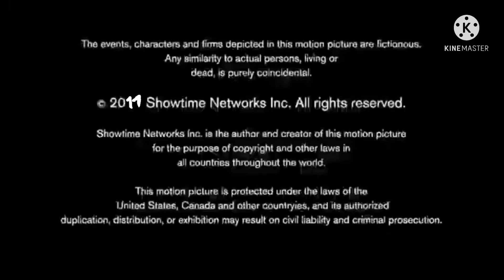The Simmers Company/Brillstein Entertainment Partners/Showtime (2011) (PAL)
Taken From UK Airings Of “The Second Times Of All” (2011-Present) (Fanmade Showtime Show)